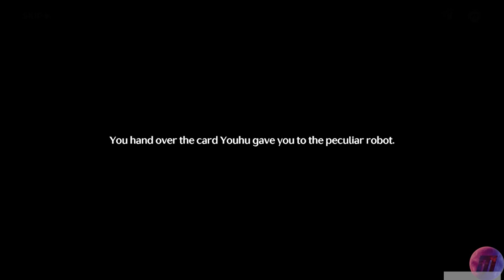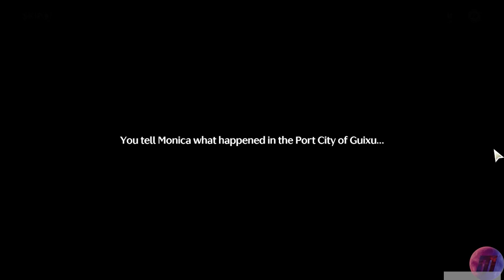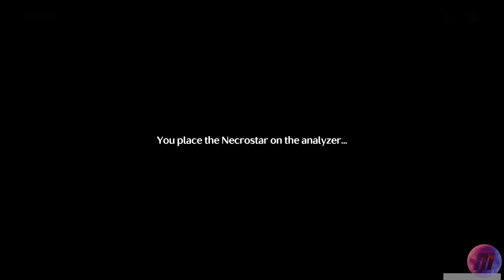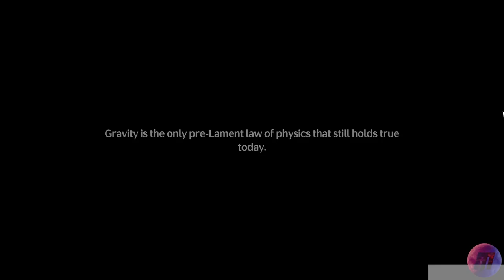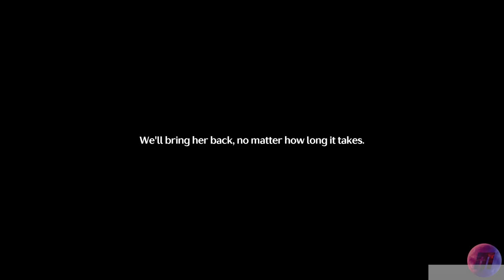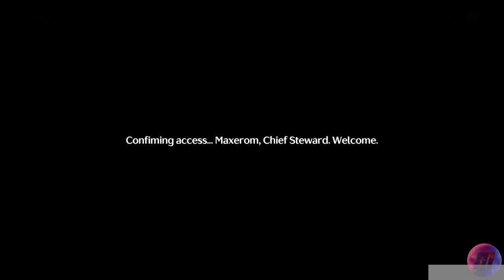WUTHERING WAVE To The Shore's End Gameplay Walkthrough